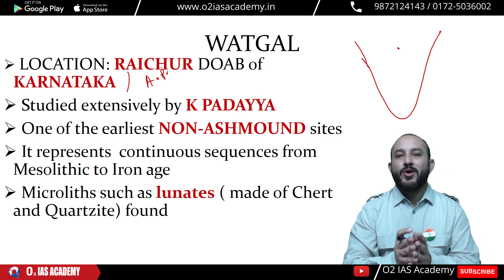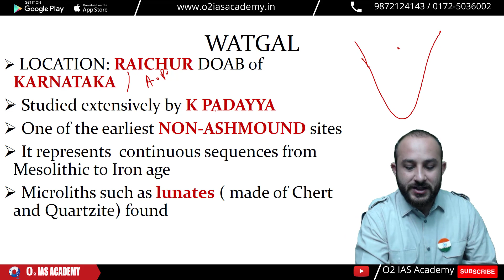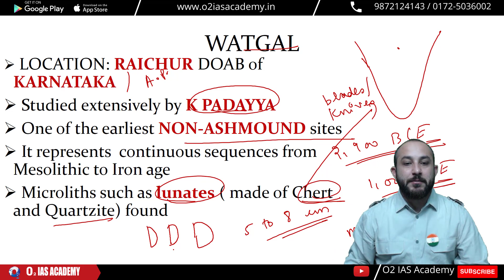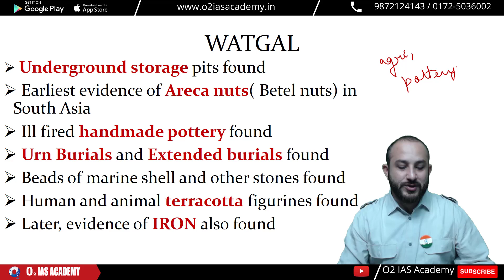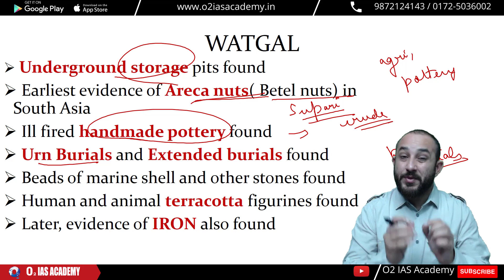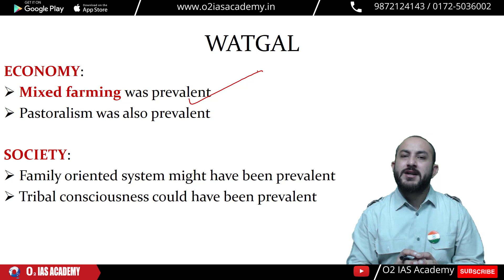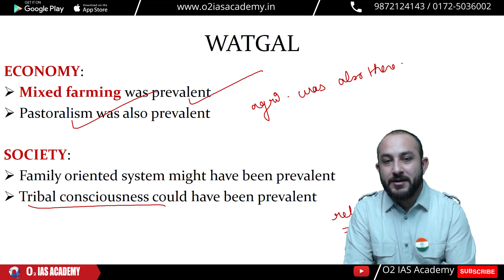Important Facts About Neolithic Site of Watgal - Indian History for UPSC Exam